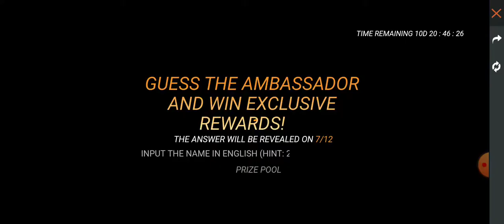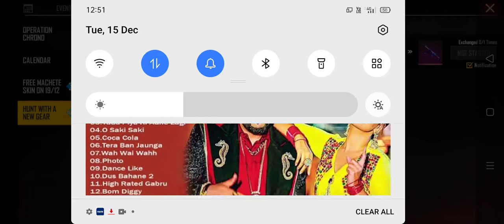new evante coruno full details and free caractor